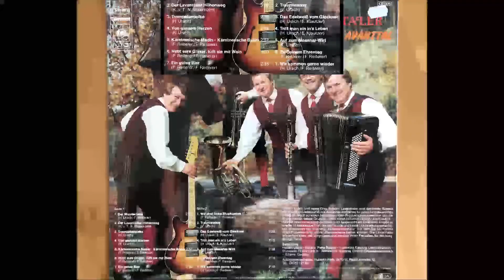Der Wundertanz, Hubert Urach und seine Orig. Fidelen Lavanttaler, Wir sind Buam vom Lavanttal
01 Der Wundertanz, Hubert Urach und seine Orig. Fidelen Lavanttaler, Wir sind Buam vom Lavanttal, CBSA54452, Hubert Urach, F. Reiterer
01 Der Wundertanz, Hubert Urach und seine Orig. Fidelen Lavanttaler, Wir sind Buam vom Lavanttal, CBSA54452, Hubert Urach, F. Reiterer